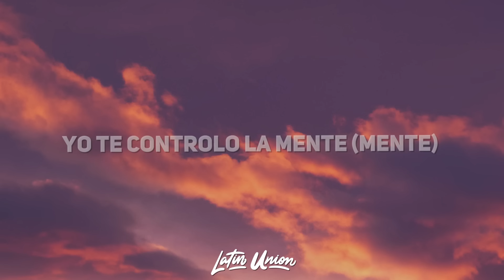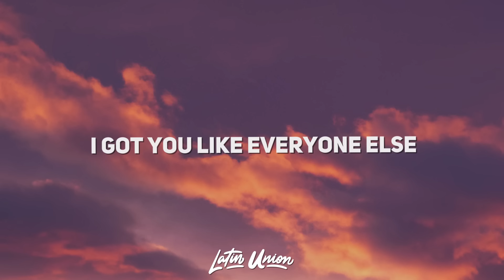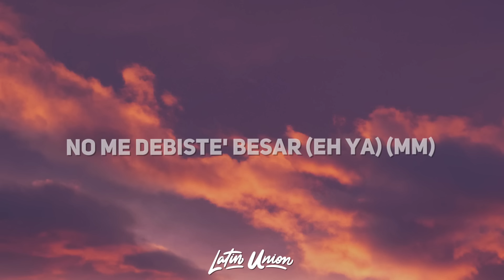C. Tangana, Paloma Mami - No Te Debi Besar (Letra)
C. Tangana, Paloma Mami - No Te Debi Besar Letra by Latin Union!

🎵 C. Tangana, Paloma Mami, Alizzz Letra:
El club apunto de cerrar
Empujo a gente pa’ pasar
Todos mirándote bailar
Te entro como un matador
Preparado para lo peor
Tu cariño es como un mal dolor

Sonaba la canción de terminar
El club estaba apunto de cerrar
Tu bailabas sola en la mitad
Y el resto mirando

Siempre has sido difícil de imitar
No debí dejarme hipnotizar
No debí acercarme sin pensar (No)

No te debí besar
No me debiste besar

Yo te controlo la mente
Mami te pone caliente
Yo te digo más despacio, después más deprisa
Y acabamos fuerte

No debiste acercarte (No)
No debiste rozarme (No)
No debiste enamorarte (No)

Te tengo preso en mis garras
Papi no hay vuelta atrás
No puedes salir de la trampa
Pidiendo más y más (Necesito más)

Bebesito don’t gass yourself
I got you like everyone else
I have you under my spell
Not the only one

Aún recuerdo tu sabor
Encerrado como una prisión
En mi boca como una obsesión
Dios ayúdame a aceptar
Las cosas que no puedo cambiar
Dios ayúdame, dame valor

Movías ese pum pum como al galope
Intentando que el pedo no se me note
Quería que ese tam tam me lo rebote
Y que me traigan botellas para que explote